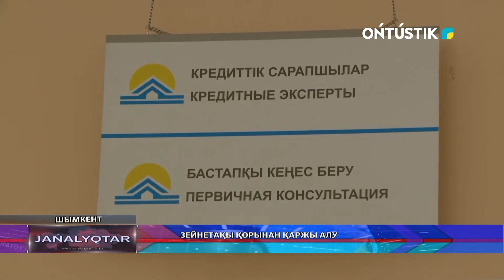ЗЕЙНЕТАҚЫ ҚОРЫНАН ҚАРЖЫ АЛУ